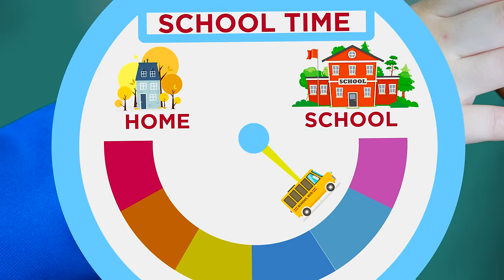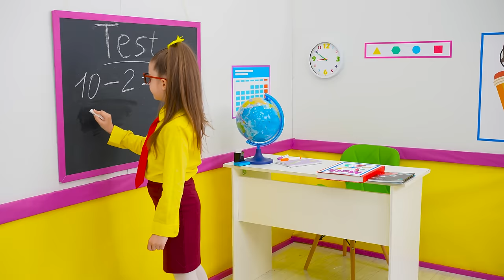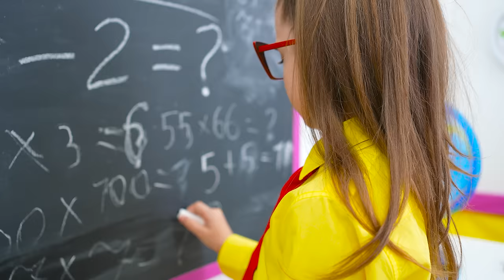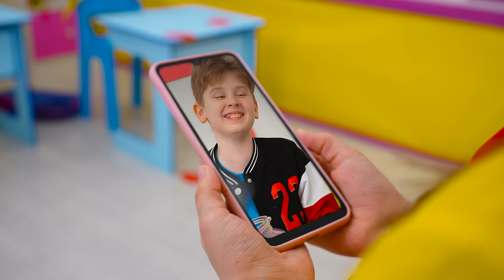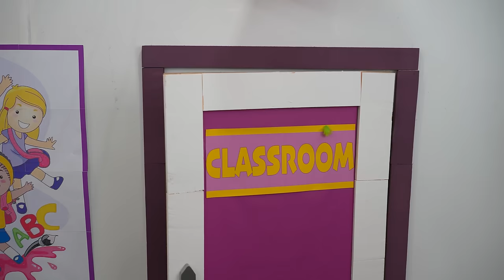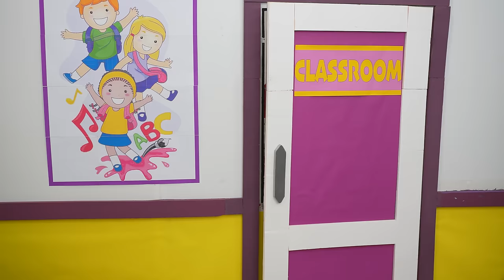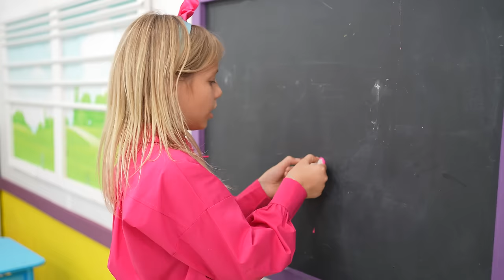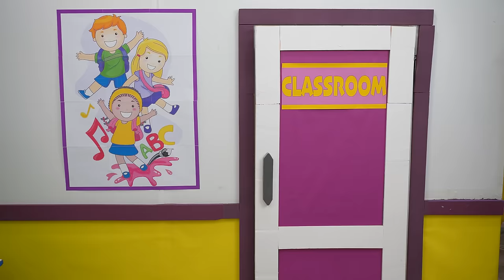Eva shows school rules for kids - compilation video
00:00 Eva and Friends in the School Bus stories
05:46 Eva and example of good behavior at school and with friends
13:07 Eva and Best School stories about friendship